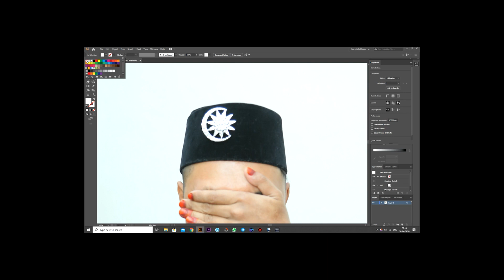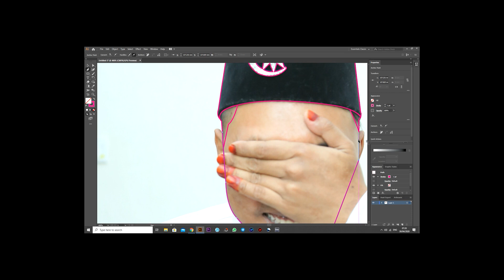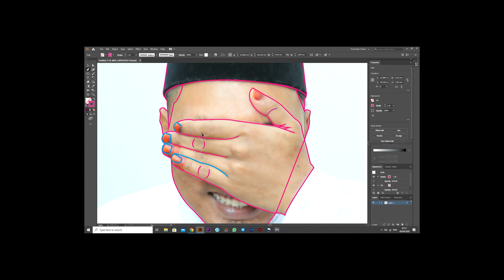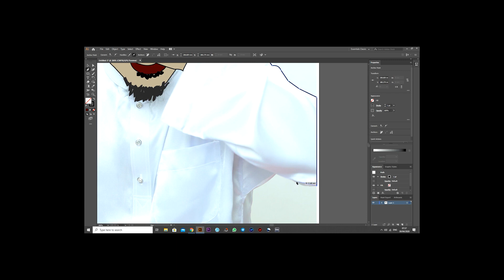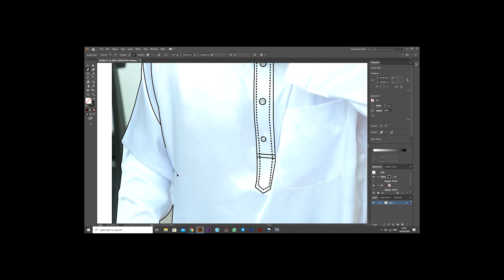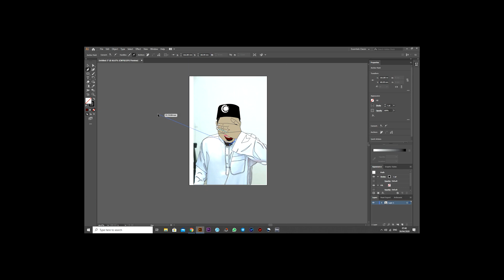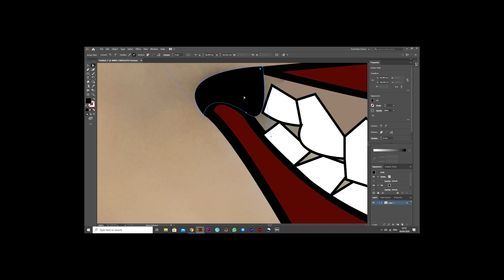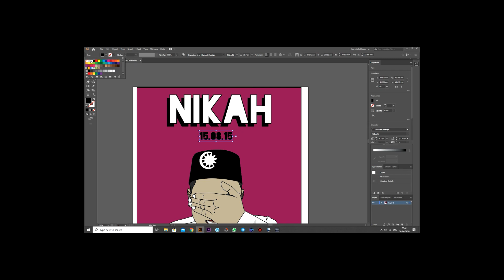LUKIS GAMBAR NIKAH GUNA ADOBE ILLUSTRATOR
Aku bosan hari ni. So aku draw gambar masa nak menikah dulu. Drawing ni aku cuma guma pencil tool je. Senang cerita draw bodoh-bodoh je. hahaha..